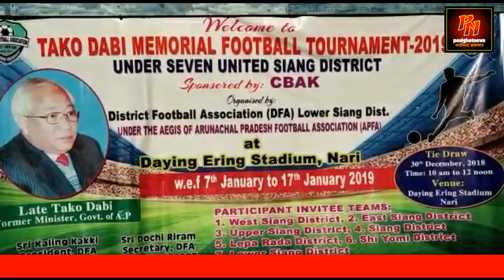Pasighat News:- Tako Dabi memorial football tournament final match.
Tako Dabi memorial football tournament final match being played between Cibo Bage Ao  Kebang (CBAK) and Siang Team at in Daying  Ering stadium at Nari under Lower Siang District. Total of seven districts are taking part in the tournament. Lok Sabha MP Ninong Ering, Tourism Minister, Jarkar Gamlin and Nari Koyu MLA Kento Rina attended as Chief guest, respectively. CBAK won the tournament by 4-1 beating Siang team.